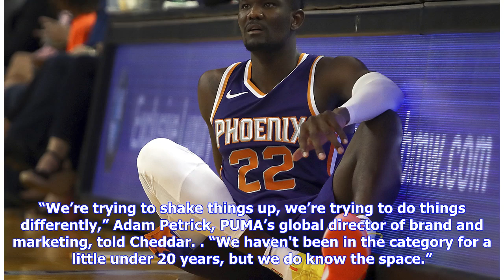Puma Looks to Get Back Into Basketball With NBA Player Deals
Photo Credit: TIMM SCHAMBERGER/EPA-EFE/ShutterstockMarch 15, 2019Updated 36m agoPuma has signed shoe deals with major NBA players, including DeAndre Ayton and Marvin Bagley, after nearly two decades of ignoring the realm of basketball footwear. “We’re trying to shake things up, we’re trying to do things differently,” Adam Petrick, PUMA’s global director of brand and marketing, told Cheddar. “We haven't been in the category for a little under 20 years, but we do know the space.”